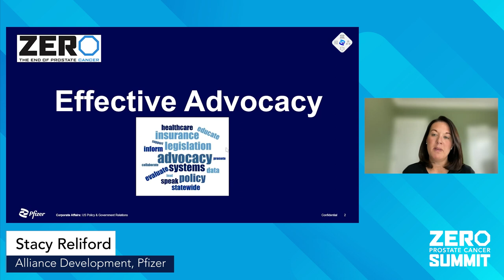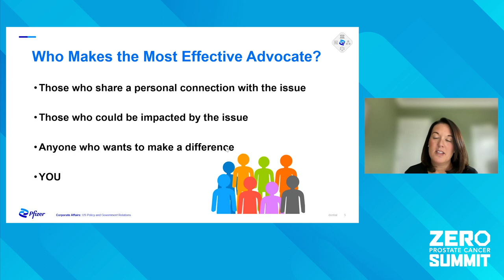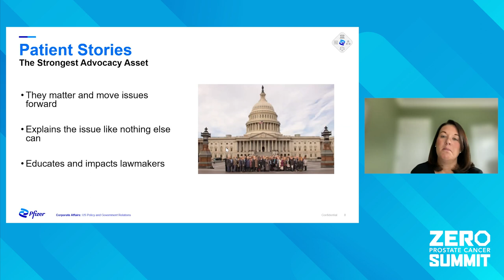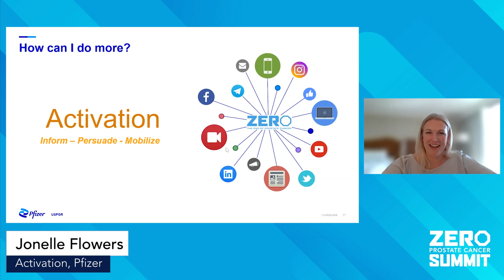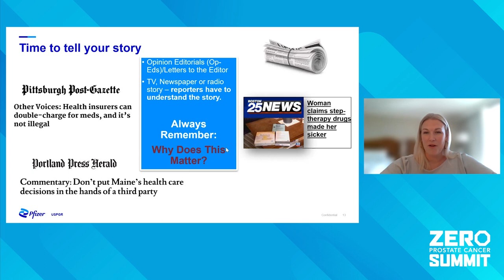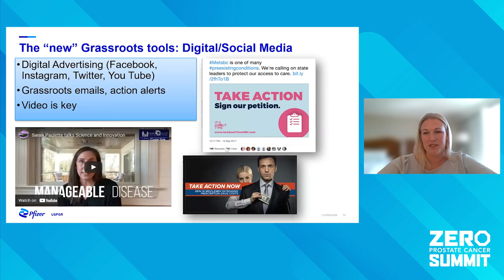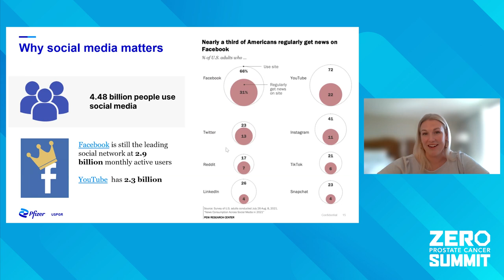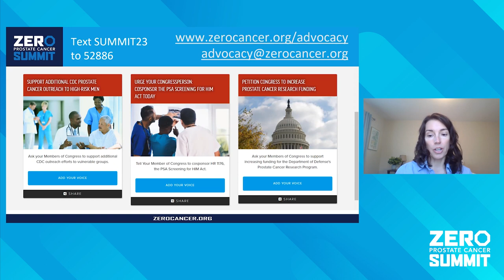So You Want To Be An Advocate — 2023 ZERO Prostate Cancer Summit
Welcome to the 2023 ZERO Prostate Cancer Summit! In this segment, tips and tricks behind becoming a prostate cancer advocate.

For more information on ZERO Prostate Cancer, visit zerocancer.org.